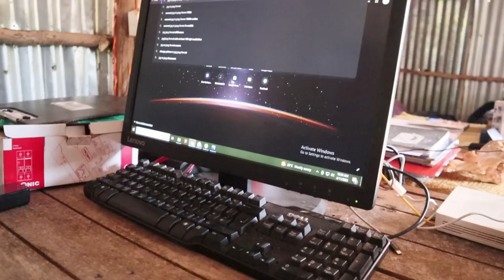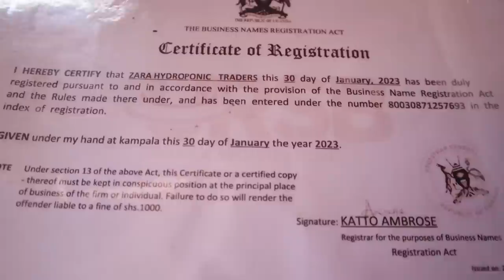From Eritrean Refugee Camp In Uganda To Making 4M Shillings Per Day.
Facebook Zara Hydroponic Farm
P.O.Box            : 14681 kireka kampala uganda